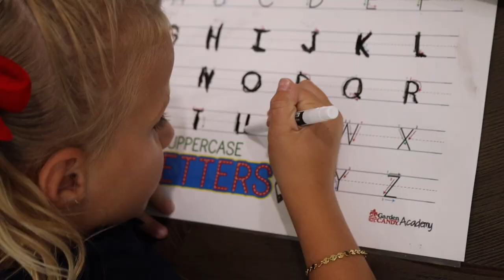TRYING OUT FOR THE SCHOOL SOCCER TEAM | 6TH GRADER MAKES FIRST CUTS FOR 9TH GRADE JUNIOR HIGH TEAM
Second day of back to school and already things are heating up! Kids were back to class for their second day of school and things got crazy after school! Krew decided he wanted to try out for the Junior High School soccer team last week. At first we just wanted him to have the experience of trying out for the 9th grade team as a 6th grader but didn't want to add the pressure of vlogging it for the world to watch and wait. Well, wouldn't you know, Krew, the kid who hasn't kicked a soccer ball in two years and really wouldn't probably even call soccer one of his sports, made it passed the first round of cuts and was called back to tryouts for the final round of cuts to see who makes the school soccer team! We couldn't' be more proud of this stud and even his desire to try hard things. Win or lose. Make the team or not. We are proud of our Krewbie-do! KB12

Mailing Address:
84062